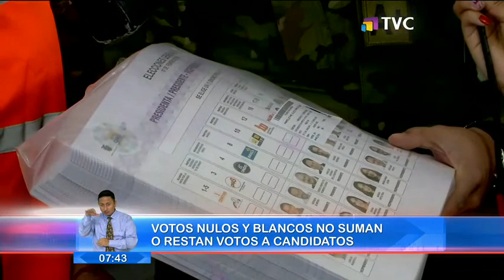Votos nulos y blancos no suman o restan votos a candidatos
Expertos del Consejo Nacional Electoral aclararon que los votos nulos y los blancos, no suman ni restan sufragios a ningún candidato, pero deben contabilizarse para cuadrar los votos emitidos en una mesa electoral.